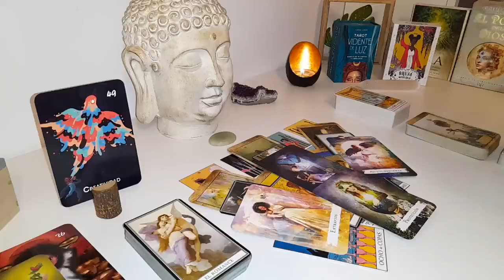SAGITTARIUS THE UNIVERSE REMOVED THIS PERSON FROM YOUR LIFE😱BUT IS BRINGING THEM BACK